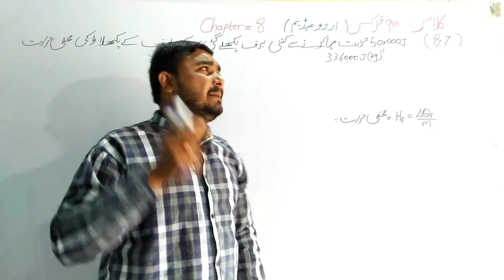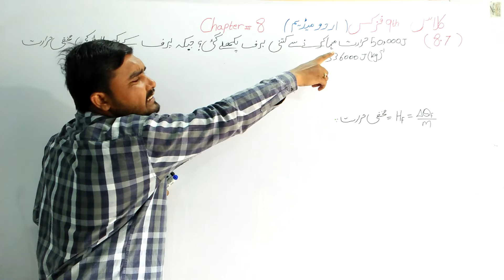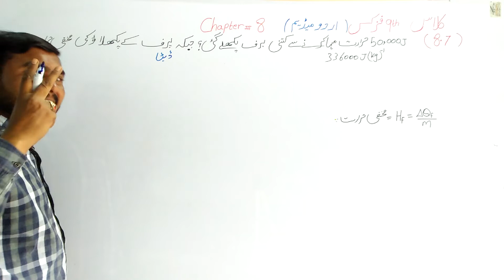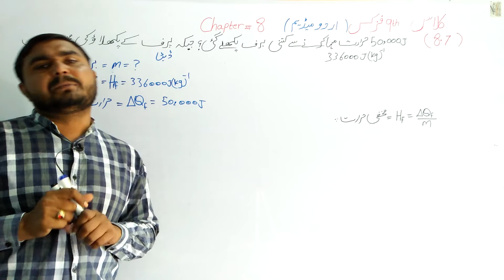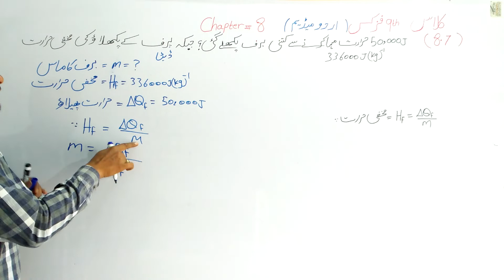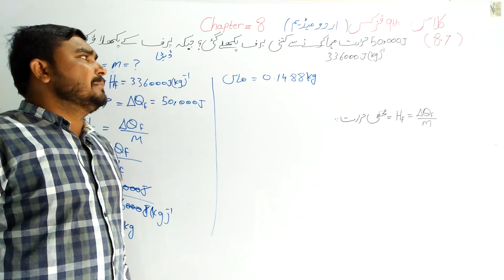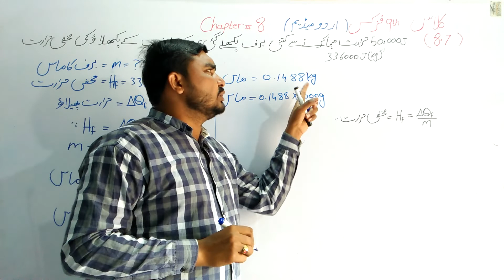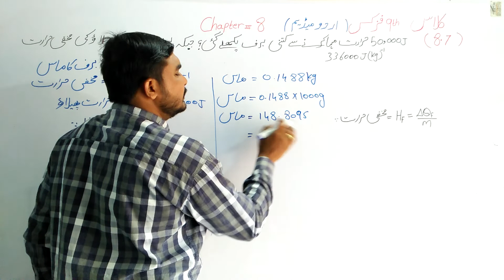Class 9 Physics ||Chapter 8|| Numerical 8.7|| Urdu Medium